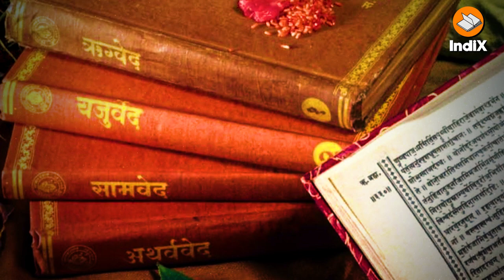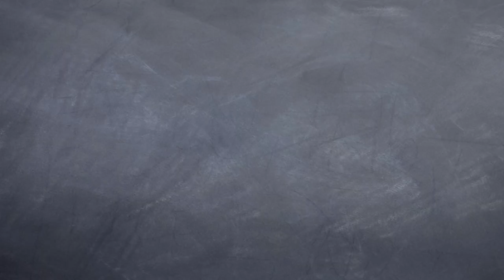Hindu Society, Marriage and Daughters । बेटियाँ और बराबरी का आधुनिक दुराग्रह । Kanyadaan । Manyavar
हिंदू विवाह और इसके रीति-रिवाजों को अक्सर विवादित बनाने का प्रयास होता रहा है। बराबरी का दुराग्रह पाले बैठे वामपंथी मानसिकता वाले लोगों को लगता है कि किसी कन्या का दान कैसे हो सकता है? क्या वह कोई वस्तु है जिसका दान किया जाए? ये लोग हैं जिन्हें न तो सामाजिक और न ही मानवीय संबंधों की कोई समझ है। देखिए यह विश्लेषण।
लेखक और ध्वनि- देवांशु झा